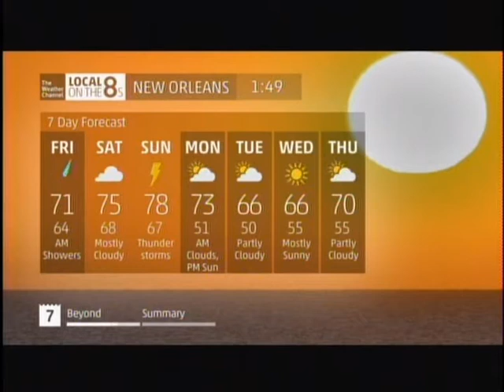TWC HD Intellistar from November 2013 #2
The new HD intellistar. Jim Cantore still narrates.